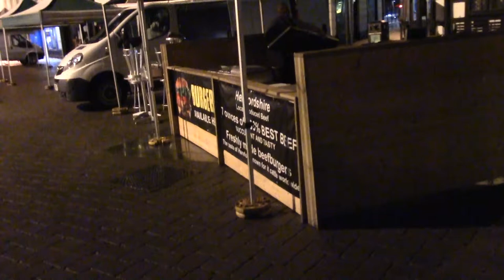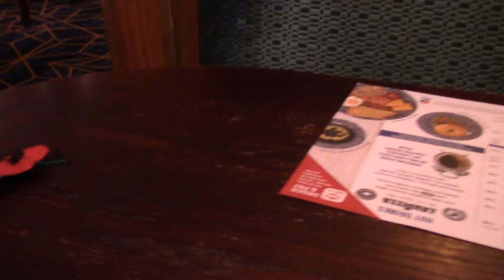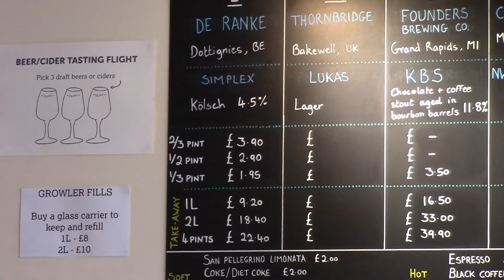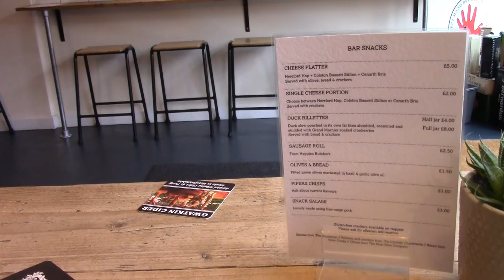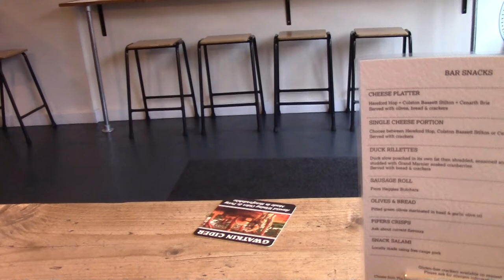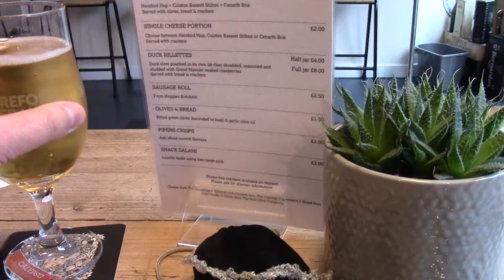Beer, Pressure and Scrapes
Well I'm going to try not to talk about the hire car with it's automatic gearbox and other stuff. The second birthday of The Hereford Beer House, a coincidence and quick visits to Costa and Spoons too. Mary and her Mam showed up to, Cheese and DIPA all the way.